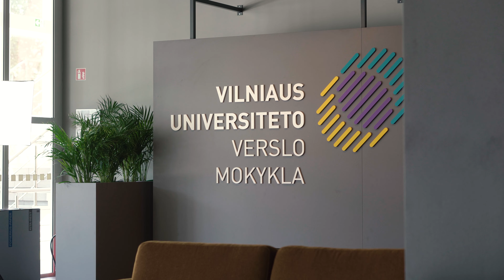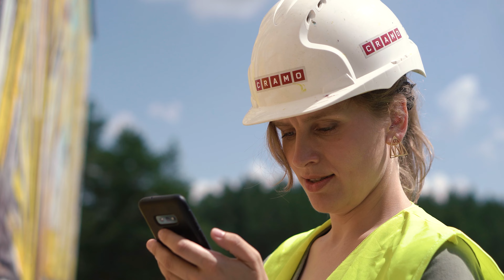VU Verslo mokyklos dovana Vilniaus miestui - 700 gimtadienio proga!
Vilniaus 700-ojo gimtadienio proga – Vilniaus universiteto Verslo mokyklos dovana. Lietuvos gamtos įkvėptas meno kūrinys.

Tapytoja Mykolé (g. 1987), kuri bakalauro ir magistro laipsnius įgijo studijuodama Nacionalinėje dailės mokykloje Paryžiuje (École nationale supérieure des Beaux Arts de Paris). Jau Prancūzijos sostinėje, kaip ir vėliau grįžusi į Vilnių ar keliaudama, nuosekliai pasišventė vieninteliam uždaviniui – šiuolaikinei peizažo žanro interpretacijai.

Kūrinys, kurį Mykole įprasmino ant VU Verslo mokyklos fasado yra iš jos ,,Apsemtas miškas” kolekcijos. Pastarąjį įkvėpė kasmet pavasarinio potvynio metu apsemiamas Žalgirių miškas Nemuno deltoje. Žalgirių miške gamta atbunda kaip grėsmė. Nesustabdomai plūstantys vandenys ir jais plukdomos liūtys grasina savo kelyje nušluoti viską, kas gyva. Stichijos jėgai priešinasi tik didžiuliai seni medžiai. Jų tarsi suakmenėję tamsūs kamienai šakomis remiasi į dangų, o šaknys plačiai išsiraizgo vandenyje. Trys didžiausios ,,Apsemtam miškui” pašvęstos drobės skirtos saulėtekiui, o viena iš tų drobių perkelta būtent ant VU Verslo mokyklos fasado.

Pasisemti įkvėpimo ir pasigrožėti šiuo kūriniu - kviečiame apsilankant Saulėtekyje, adresu: Saulėtekio al. 22, Vilnius.

Su 700-uoju gimtadieniu, Vilniau! 🎂